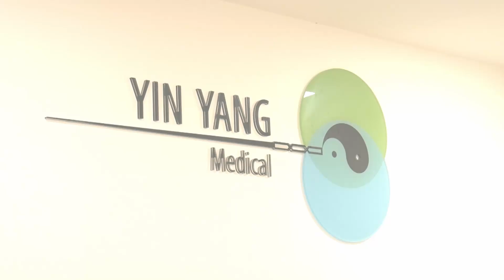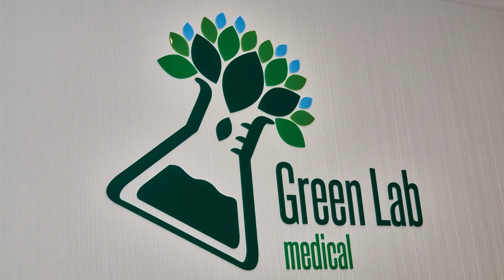Anxietatea- Cele 27 de capete ale Hidrei- Dr.Teodor Coldea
Va invitam sa va Abonați la canalul "Calea Yin Yang" și sa dați click pe clopoțel pentru a primi notificări la următoarele clipuri postate. Multumim !
Dr.Teodor Coldea - Calea Yin Yang
Despre Dr.Teodor Coldea
Medic primar medicină sportivă
Competență în medicina traditională chineză-acupunctură
Competență în biorezonanță, Cursuri de medicină ayurvedică
Licențiat facultatea sociologie-asistență socială